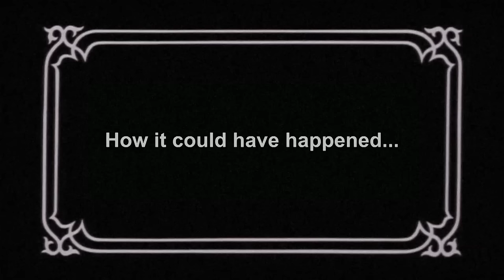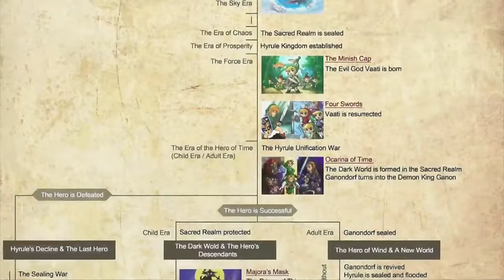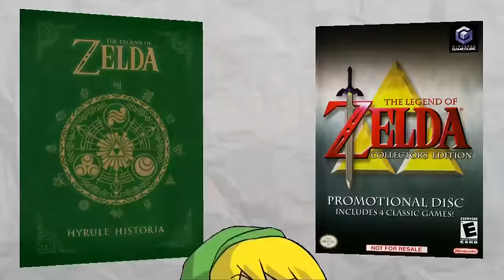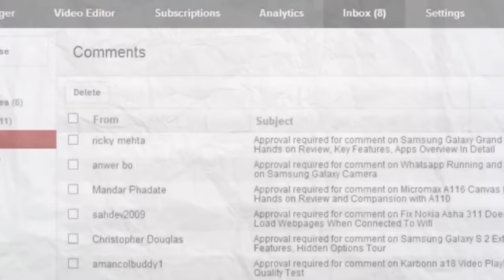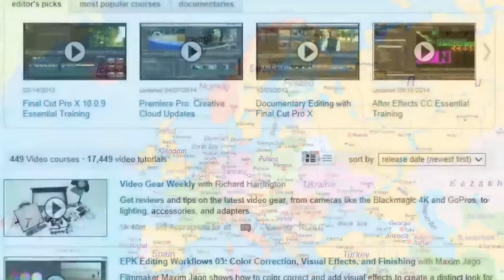Game Theory: Which Link Rules them All? (Legend of Zelda: Hyrule Warriors)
Edit like a Game Theorist!
Special thanks to Lynda for partnering with us for this episode!

With the release of Hyrule Warriors, I got to thinking...clearly not all Legendary Heroes are created equally. So across all the various reincarnations of Link in the Legend of Zelda series, which Link would be the best, the one to rule them all? We analyze their strength, smarts, stealth, experience, and equipment to find out which Link is the best Link!

Special thanks to Drake for his help researching and capturing for this video